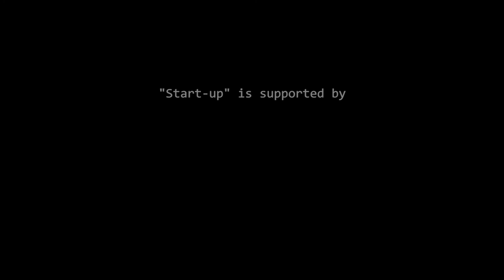"From University to Startup" - Petar Stefanov, Spectroplast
These interviews took place behind the scenes and introduce the protagonists and their startups. Petar Stefanov is CTO and co-founder of Spectroplast.